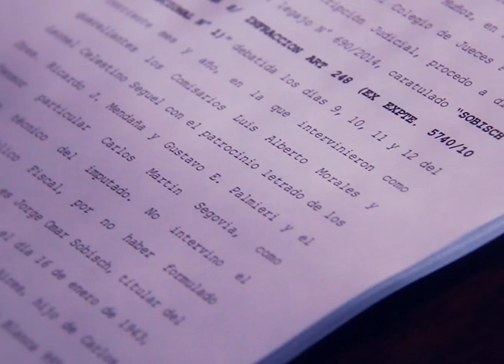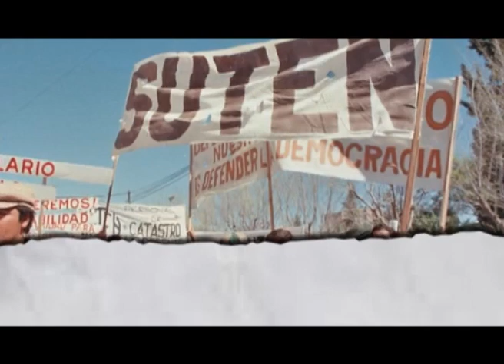Sobisch Impune: Habla Ricardo Mendaña ( 2 de 4)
CartagoTv entrevisto al Dr Ricardo Mendaña luego de otra jornada de impunidad en la justicia neuquina.
“Corresponde absolver”, dijo el juez Marcelo Muñoz en su veredicto que benefició al exgobernador Jorge Sobisch en la causa de la zona liberada.
El operativo Zona Liberada de Plaza Huincul fue el tubo de ensayo de lo que un año más tarde fue el fusilamiento del maestro Carlos Fuenteabla en Arroyito